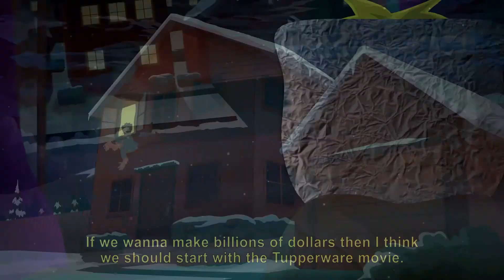Top 5 Game Releases in October 2017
Here are 5 of the biggest titles coming out in October 2017. Let me know what you think of the titles in the comments below and share what games your most excited to play in October.